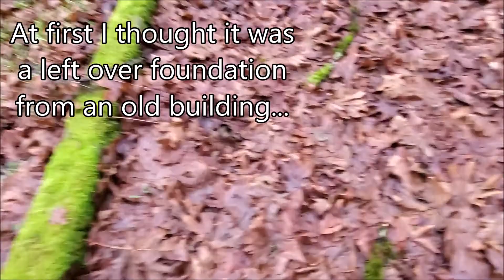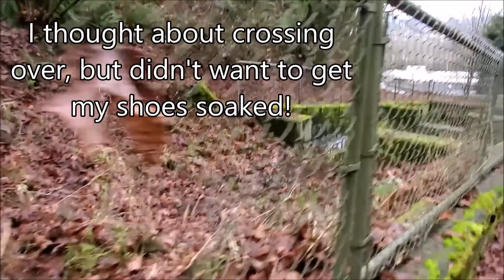abandoned water structure Auburn WA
I was driving home from work when I came across this structure.  I had to stop and explore!  At first I thought it was remnants of a foundation to some demolished house.  Is it some sort of sewer?  An old fish hatchery?